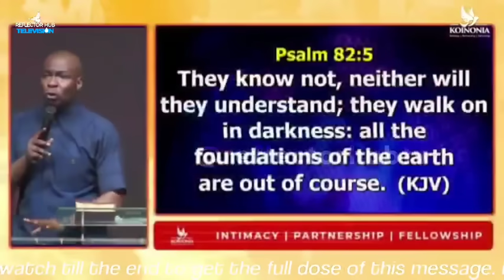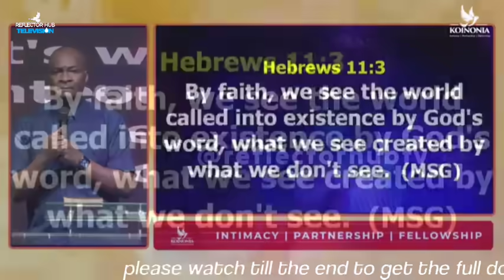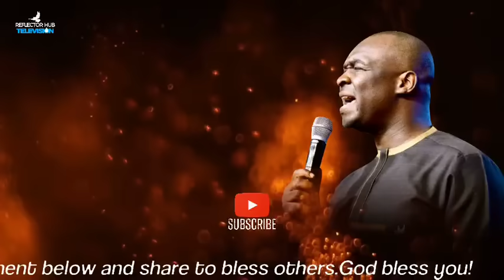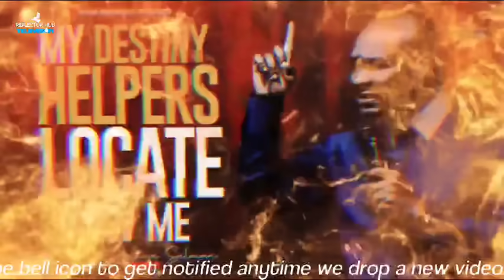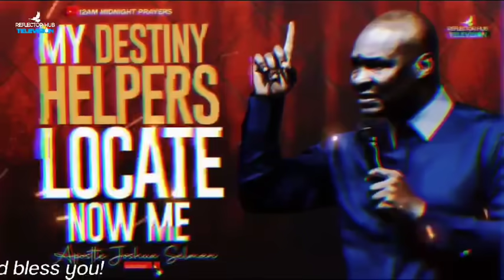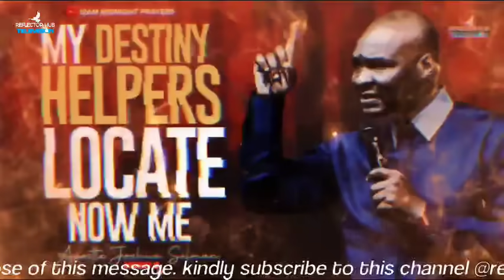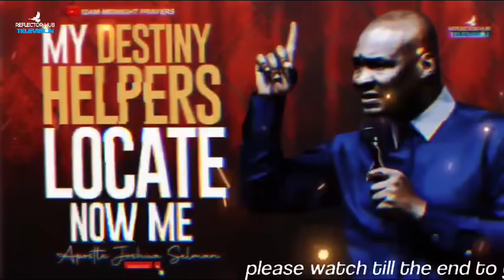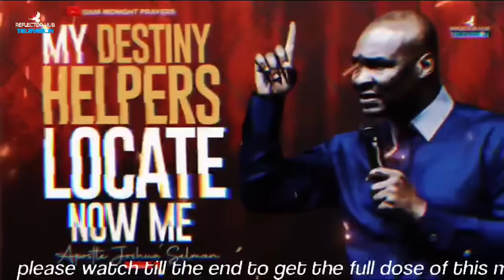DANGEROUS MIDNIGHT PRAYERS TO CALL FORTH YOUR DESTINY HELPERS - APOSTLE JOSHUA SELMAN